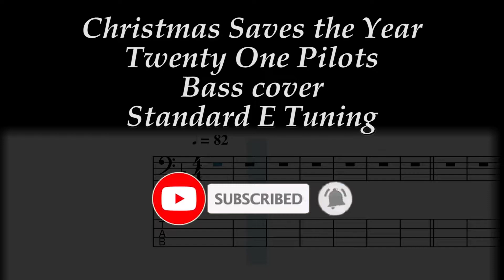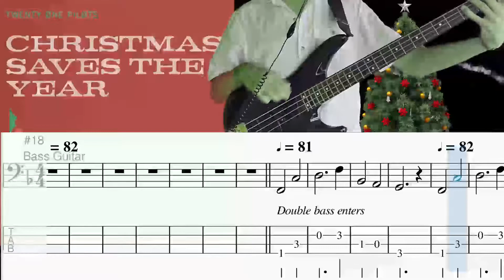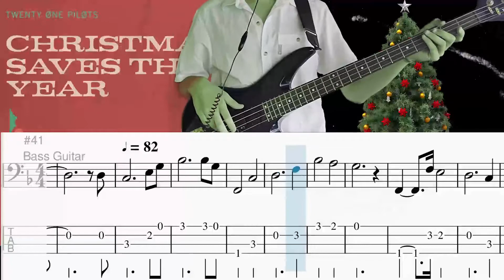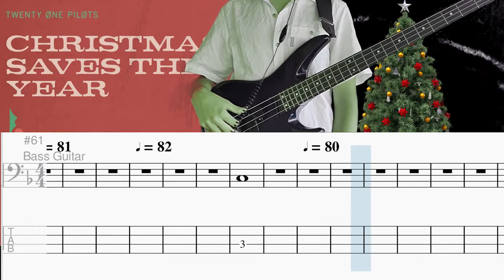Christmas Saves the Year BASS TAB! Twenty One Pilots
Click Open More!
I spent a lot of time in this transcription so please consider subsrcribing and leaving a comment cause that helps me a lot!
If you want to leave your request leave it there!
(This is a re-uploaded video)